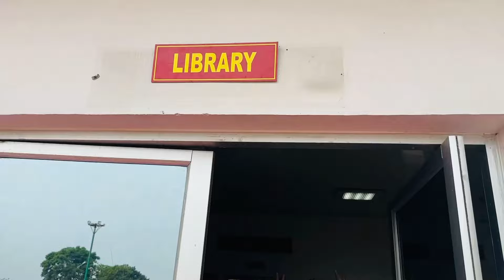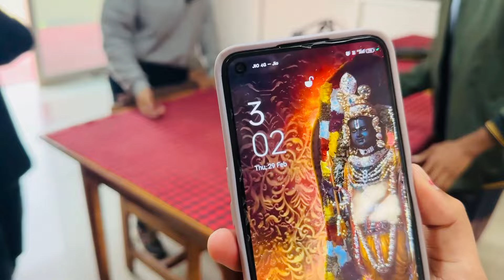প্রথমবার go karting করলাম😍| silliguri | @YouTube